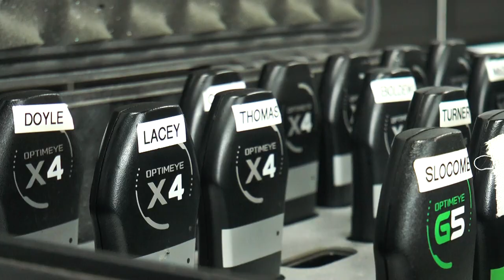Training returns at Meadow Lane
Watch as the first team squad returned to training at Meadow Lane.